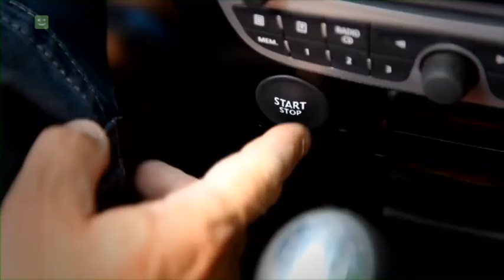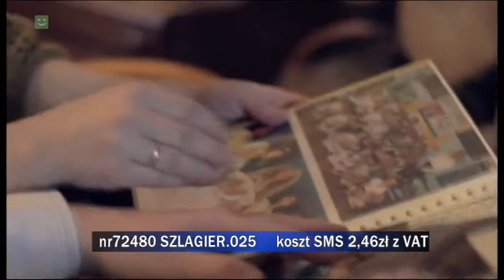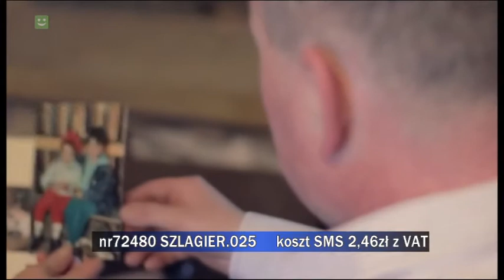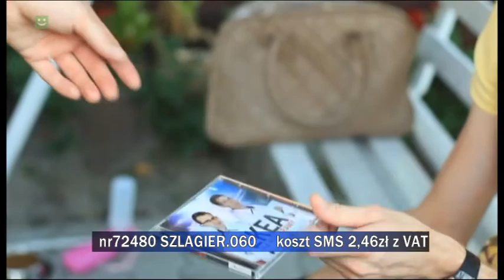Propozycje do "Listy Szlagierów po Śląsku" z 22 maja 2017 r.